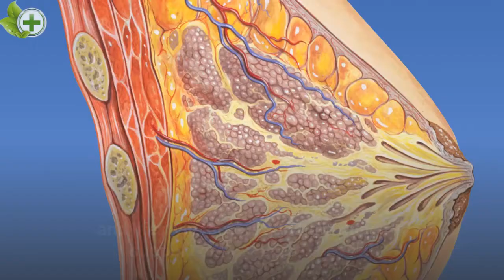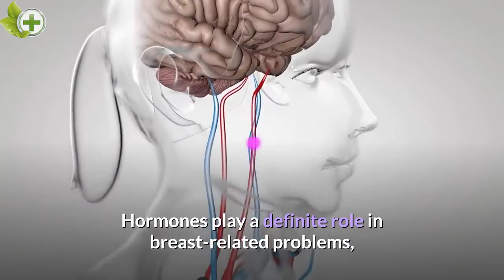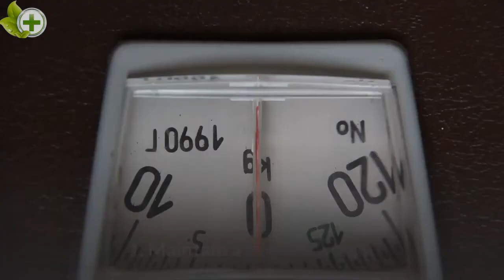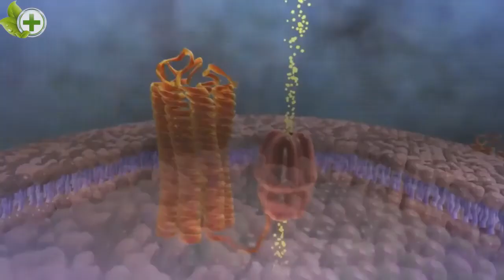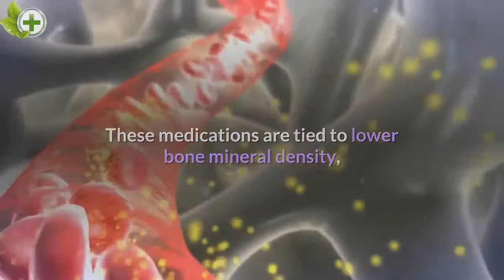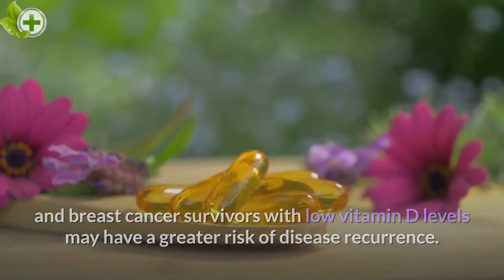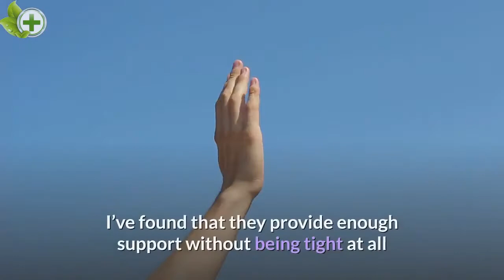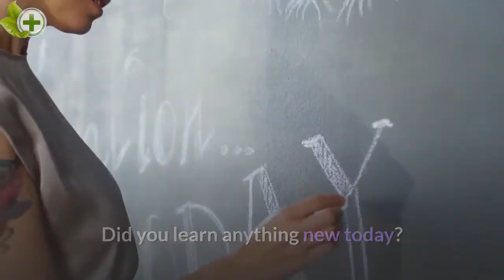7 Natural Ways to Boost Breast Health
It is no secret that breast cancer and other hormone-related breast problems are on the rise. This time of year, grocery stores, car bumper stickers, and even NFL jerseys and cleats sport bright pink ribbons, packaging, and badges designed to “Support the Cure.”

While this is a good thing in some ways, I’ve often thought that the effort to find a “cure” in most cases doesn’t address the things women can do BEFORE there is a problem to help avoid it all together.

Ironically, these messages about stopping breast cancer are often on packages of food made from refined grains, sugars, and vegetable oils! My goal in this video is to point out the connection between everyday diet and lifestyle factors and how they can support or hurt breast health.